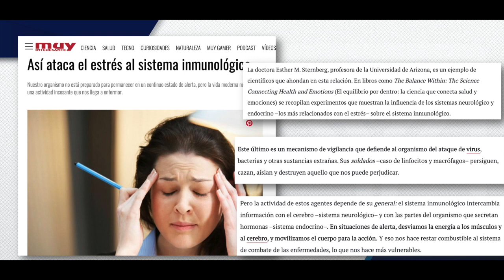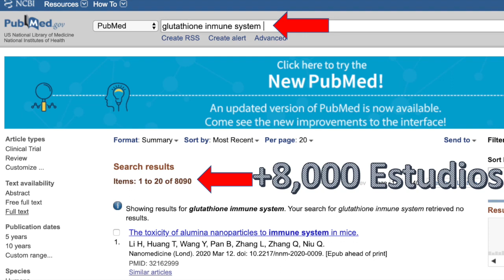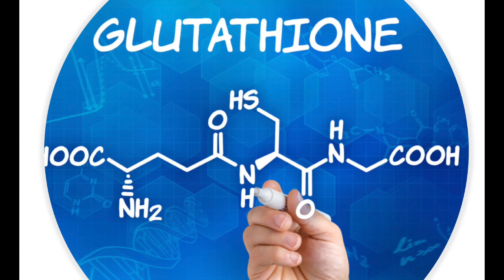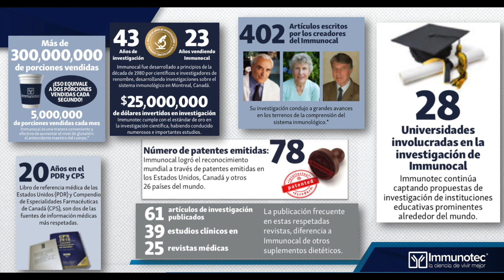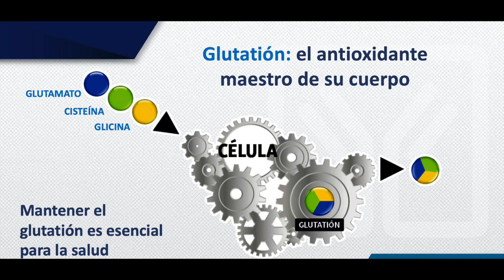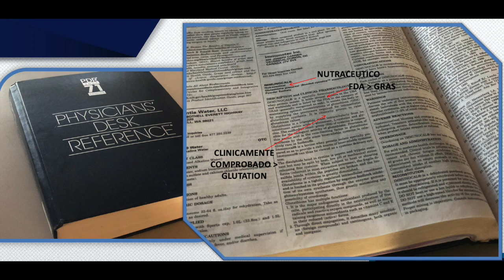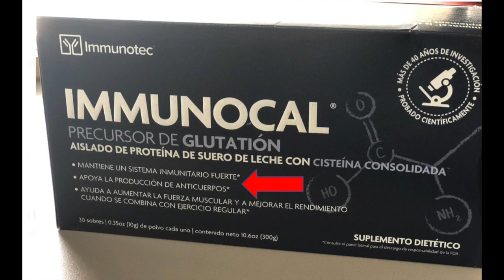INFORMACION es PODER CORONAVIRUS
🔴🔴Atención 🔴🔴Esto no es un Medicamento es Un Complemento Alimenticio y es una potente defensa contra el Coronavirus. Por favor no lo dejes de revisar y compartir. A alguien le puede servir 👉👉👉👉👉Puedes tomarlo tú también y proteger a tu familia. Realiza tu pedido aquí. 👇👇👇👇👇👇👇